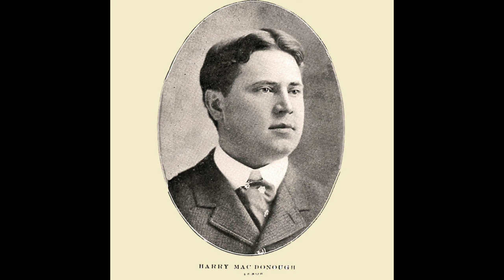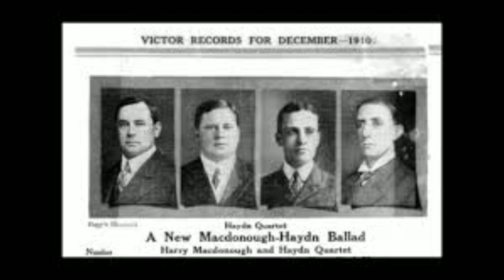My Old Kentucky Home - Harry MacDonough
Issued in around 1902 on Canadian Berliner Disc: 5003.

MacDonough recorded this song a bunch of times around this time for Zonophone and Victor and a few years later for Columbia with an orchestra accompaniment.